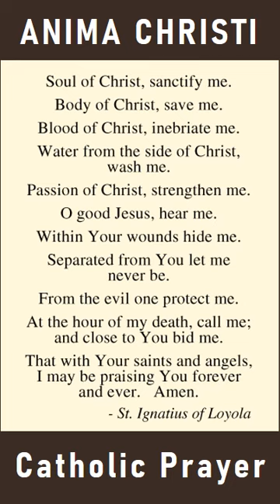ANIMA CHRISTI prayer